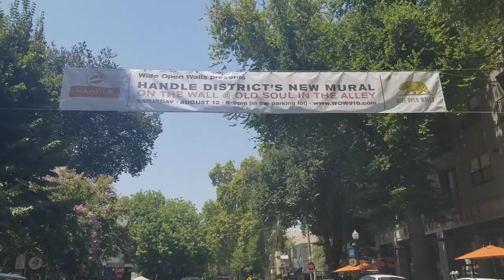Sacramento murals project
STARTUPVLOG Season 01 Episode 13

It's Wide open walls week in Sacramento California!
Joe and Arya prepare for the Singularity University Global Grand Challenge Summit and we talk to Ellis about Programming and his role at Tenkiv

Tenkiv designs, builds, and implements advanced energy systems with the goal of democratizing sustainable water and energy access.

Follow the trials and tribulations of a renewable energy startup, with a dash of education along the way!